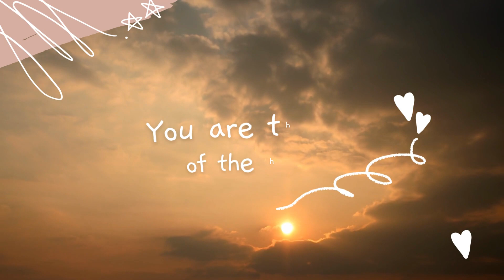No One Compares To You Lyric Video (MLCI Worship)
Verse 1:
When I open my eyes in the morning
I see Your creation, they're shining
I can wake up and feel myself breathing
All by Your grace, by Your love, they're falling

You are the reason that I see,
The reason that I breath
Created heavens and the seas,
and all that walkthrough it.

Chorus:
You are the God the heavens
You are the God the earth
You are the God your people
No one compares to You, Lord!

Bridge:
If there's just one thing I can do
To lift up Your name and Your truth
I'll exalt Your Name to this world
For no one compares to You, Lord!